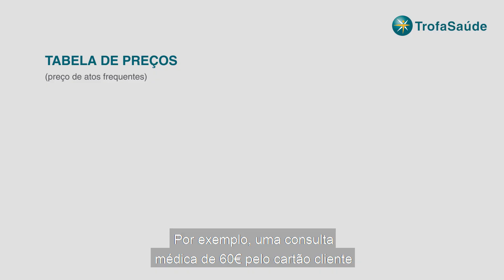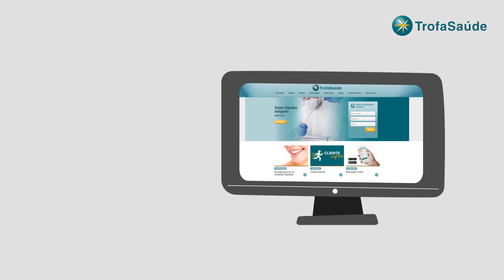Plano Trofa Saúde+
O novo plano de saúde Trofa Saúde+ oferece-lhe um conjunto de vantagens no acesso a consultas, exames e análises clínicas na rede de hospitais Trofa Saúde.

➕ Ofertas
➕ Vantagens

👉 Apenas 2,5€/mês
👉 30€/ano (valor da primeira anuidade)
👉 Plano de subscrição e pagamento anual

Vantagens do Plano Trofa Saúde+:
✔️Sem exclusão de doenças pré-existentes
✔️Sem período de carência
✔️Sem limite de idade
✔️Sem limite de utilização

Para aderir ao Plano Trofa Saúde+:
🏥 visite a receção do seu hospital Trofa Saúde de preferência
📱 contacte o 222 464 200

*campanha válida por 3 meses.